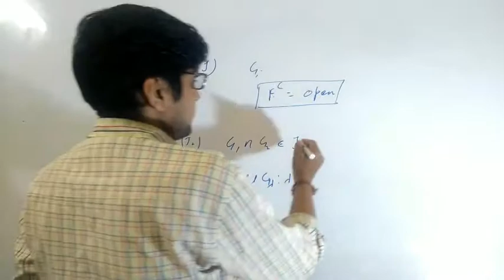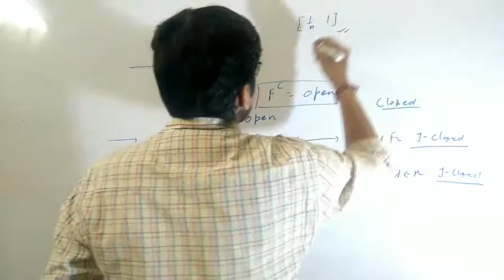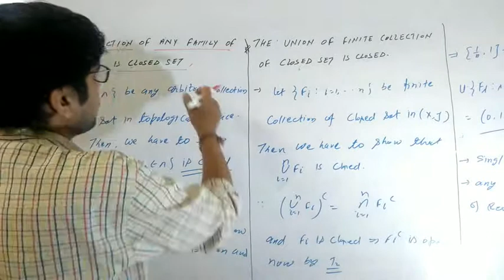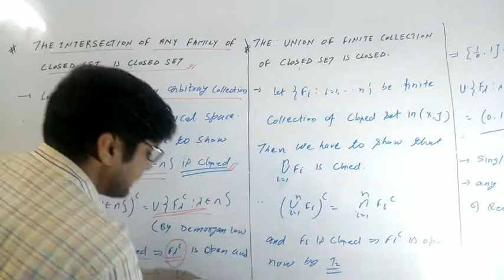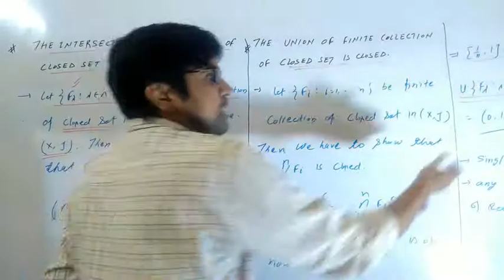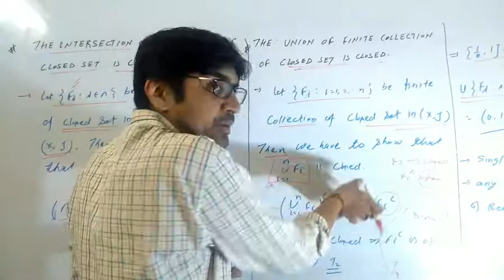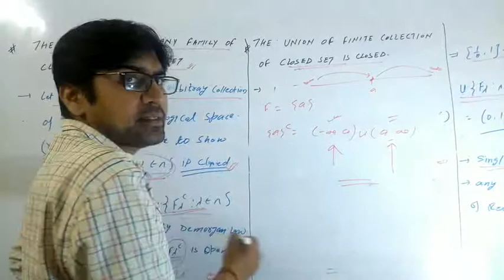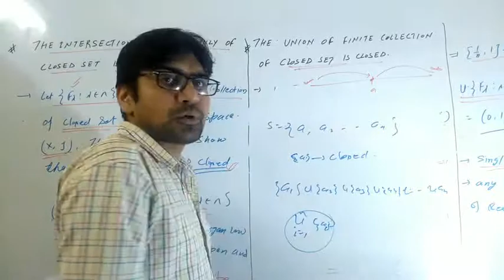TOPOLOGICAL SPACE( PART-9)